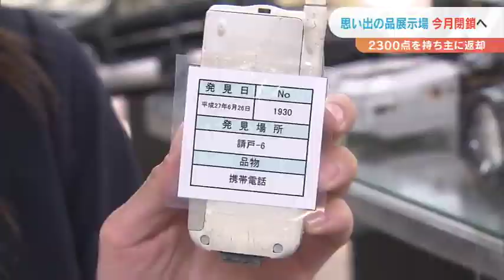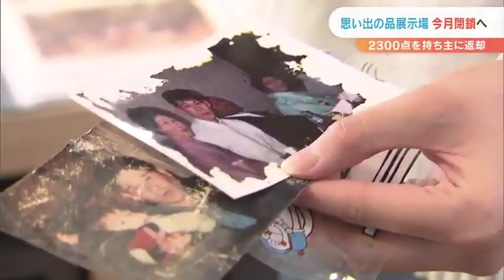浪江町思い出の品展示場 今月閉鎖へ